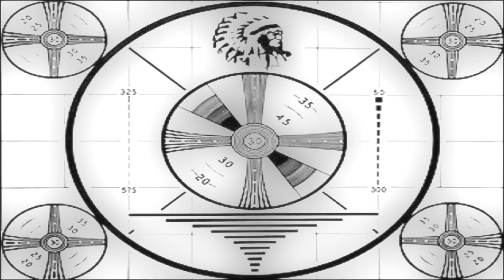"The Corvega Rooftop" - Fallout 4 - S1E11 - Heavily Modded!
After arriving in Lexington (and a brief stop at Art's Diner), Smith and Piper discover the Corvega Assembly Plant that the settlers at Tenpines Bluff told them about. A massive battle ensues... on the rooftop!
See a mod you don't recognize? Time stamp it in the comments and I'll post a link to it for you!